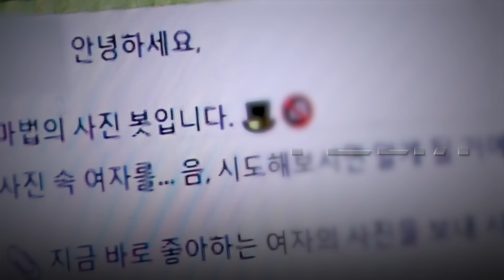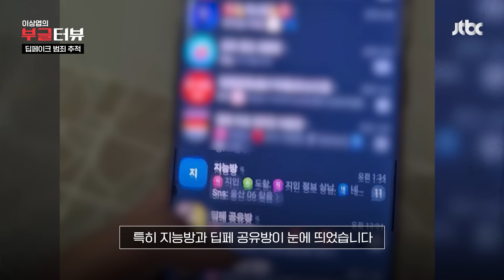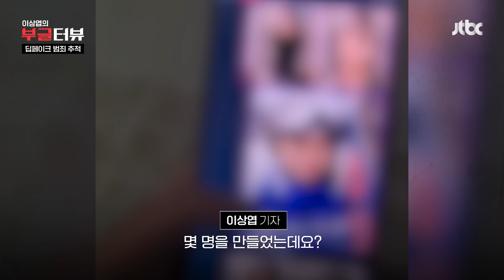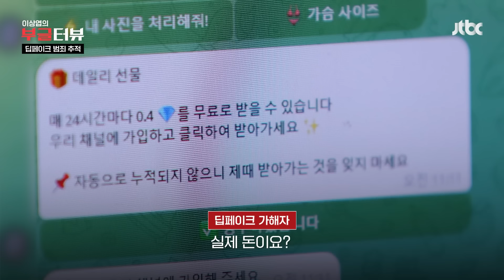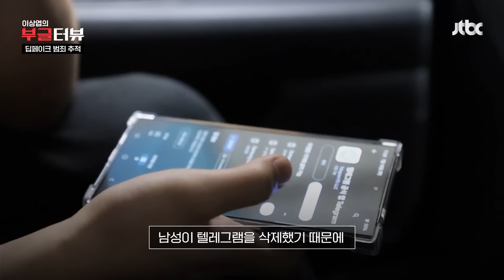[단독] 딥페이크 쫓아보니 범인은 피해자 곁에 있었다…"텔레그램으로 미성년자 등 지인 5명 성착취물 제작"｜이상엽의 부글터뷰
최근 경남경찰청 사이버수사대는 텔레그램 대화방에서 여성 얼굴 사진을 성착취물에 합성한 혐의로 23살 남성을 조사하고 있습니다. 지금까지 확인된 피해자는 미성년자 포함 5명. 그런데 지난달 새벽 남성이 갑자기 피해자를 찾아왔습니다. 남성은 경찰이 피해자 이름을 알려줬다고 주장했습니다. JTBC 디지털콘텐트기획 '이상엽의 부글터뷰'에서 딥페이크 범죄를 오래 추적한 끝에 남성을 직접 만나봤습니다.

〈딥페이크 피해 사례〉
방송통신심의위원회에 따르면 딥페이크 피해 관련 시정 요구 건수는 2020년 470여건에서 지난해 7100여건으로 15배 가까이 늘었습니다.